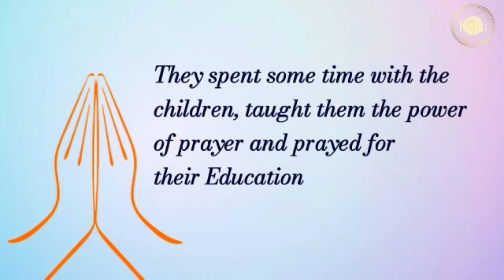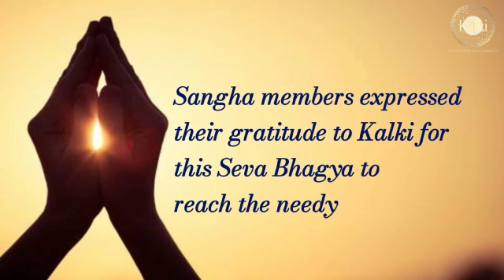Tamil: Rayagada | Kalki Seva Sangha #61 | Distributed Books, Pens & Chocolates to all the Students